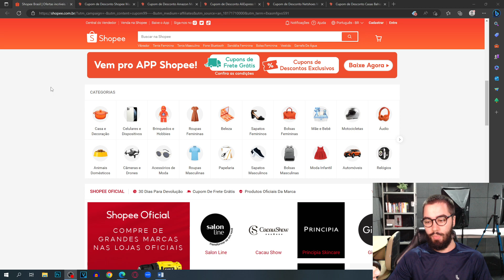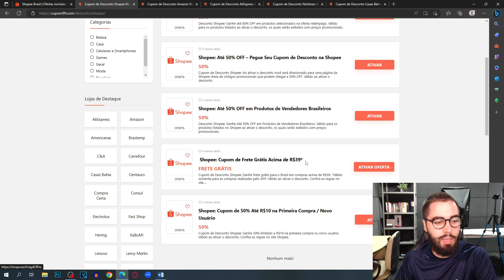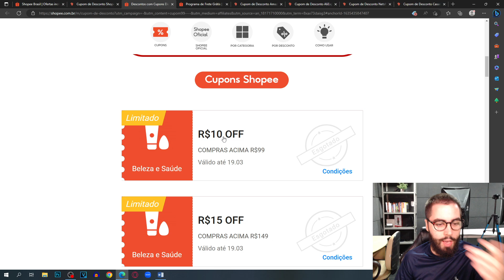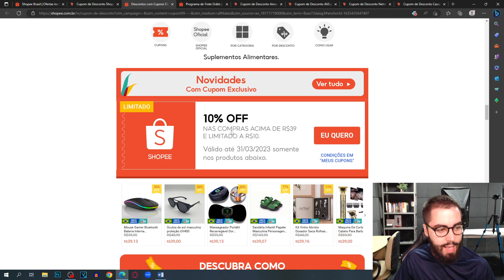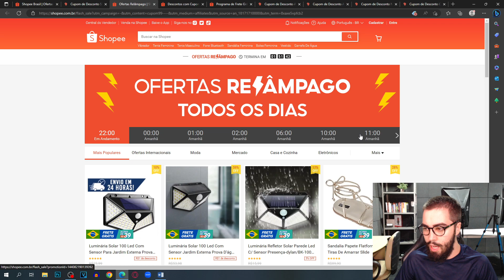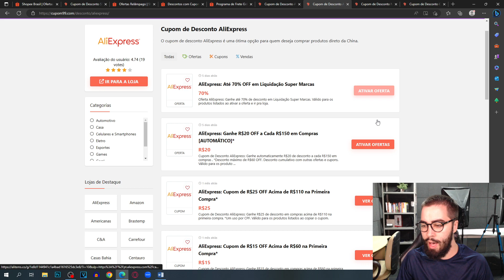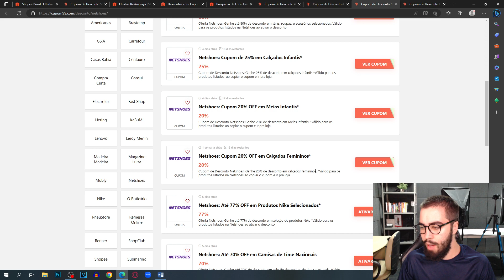COMO GANHAR CUPOM DE FRETE GRÁTIS NA SHOPEE EM 2023!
E NO VÍDEO DE HOJE: COMO GANHAR CUPOM DE FRETE GRÁTIS NA SHOPEE EM 2023!